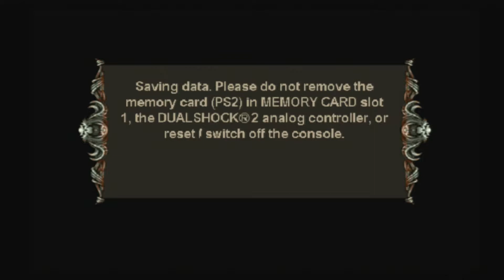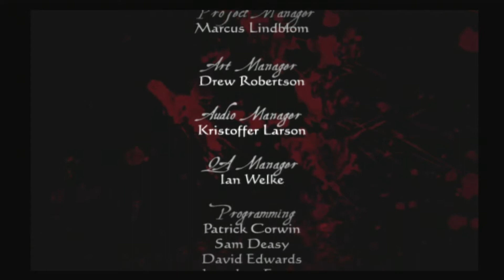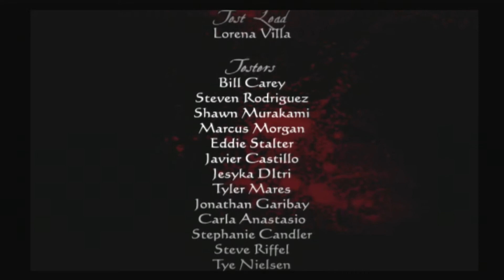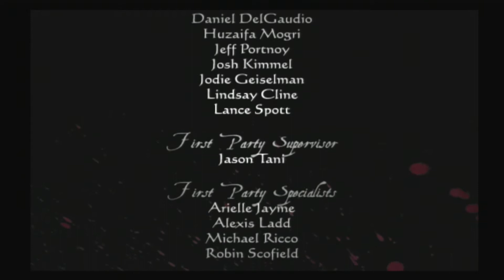Evil Dead Regeneration - Part 10: " Temple + Rhineheart Boss Fight + ENDING "